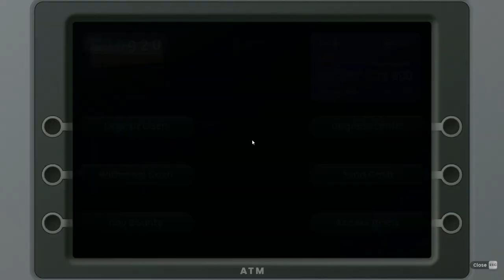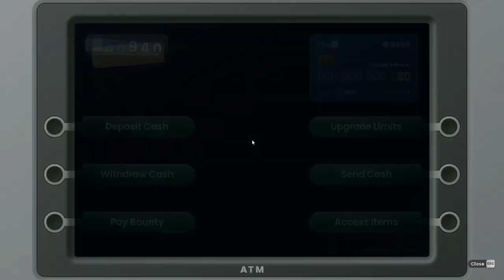Betting on Snails New Business | Its Only Money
Game: its only money

today is the day we stop relying on petty theft and get into our own business its a "slippery slope" but we need this to happen

Motherboard - Gigabyte x570s Aorus Elite

GPU - VENTUS RTX 2060 super

case - Phanteks 350a
USA -
Donating to this channel is something that is thanked from the bottom of my heart first off thank you.
here are some rules.

- ONLY DONATE IF YOU CAN AFFORD TO, DON'T BANKRUPT YOURSELF FOR THE CHANNEL.